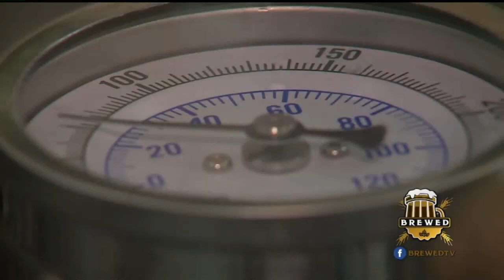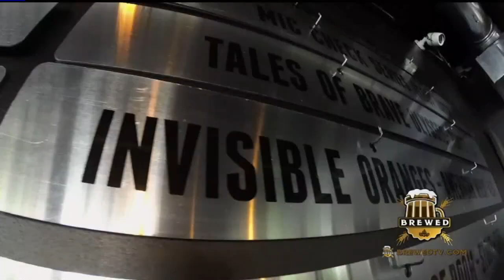Brewed; Episode 34 - Wake Brewing - Big Brew Day Part 2